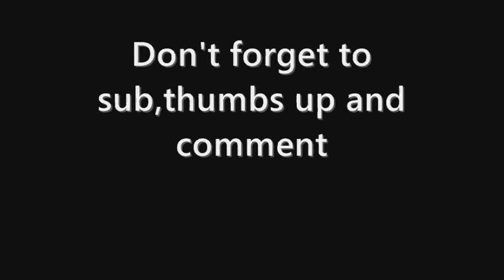Mine+caves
:D
Music from:Newgrounds